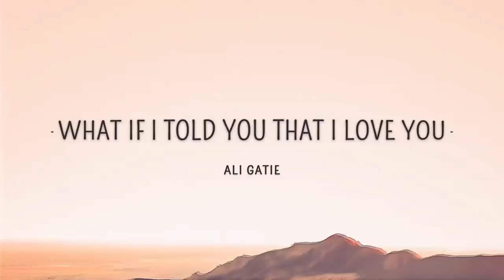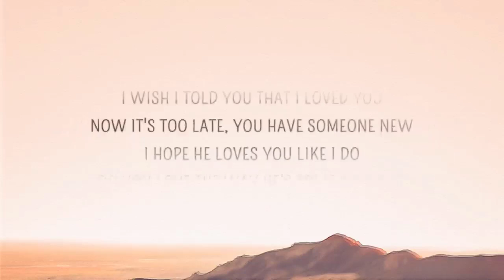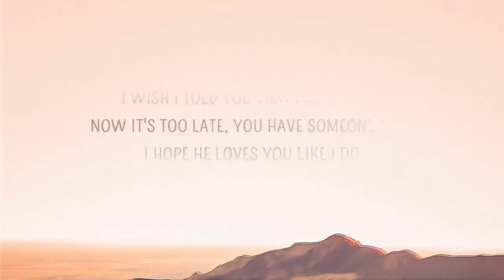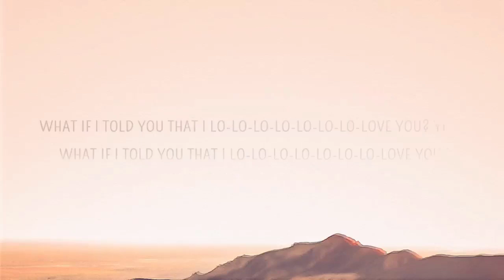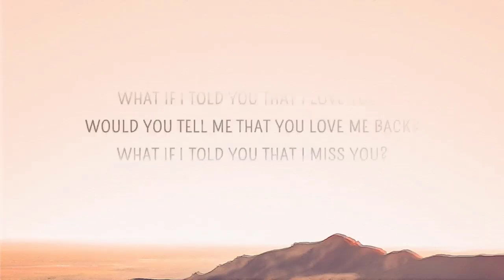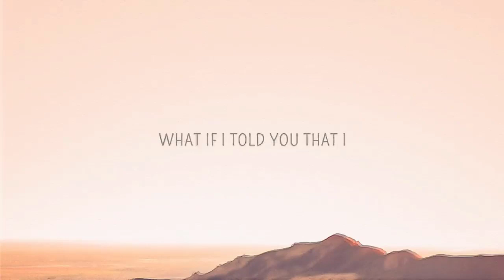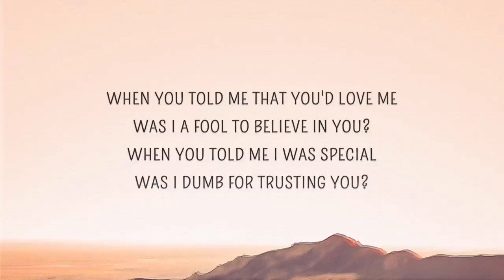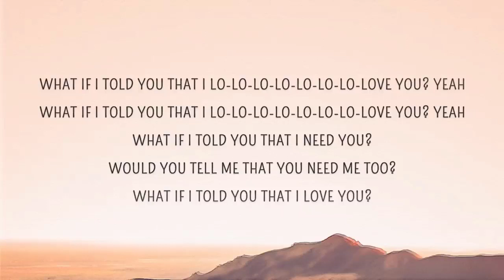Ali Gatie - What If I Told You That I Love You (Lyrics) - 1 hour lyrics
What If I Told You That I Love You Lyrics
[Intro]

[Chorus]
What if I told you that I lo-lo-lo-lo-lo-lo-lo-love you?

[Verse 1]
Ayy, when you told me that you'd love me

[Bridge]
Would you tell me that you love me back? (Me back)
Would you tell me that you miss me back? (Me back)